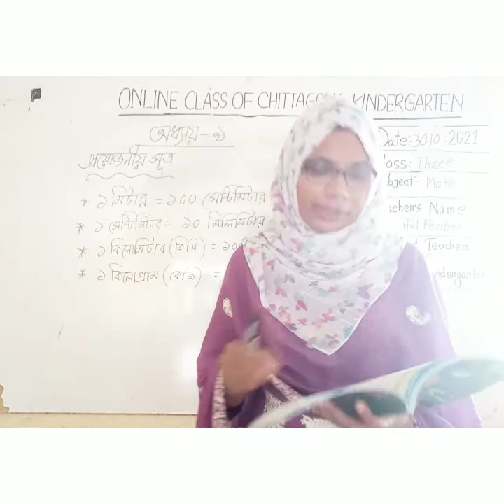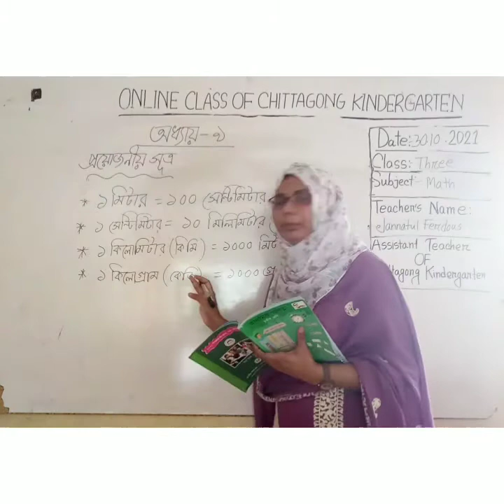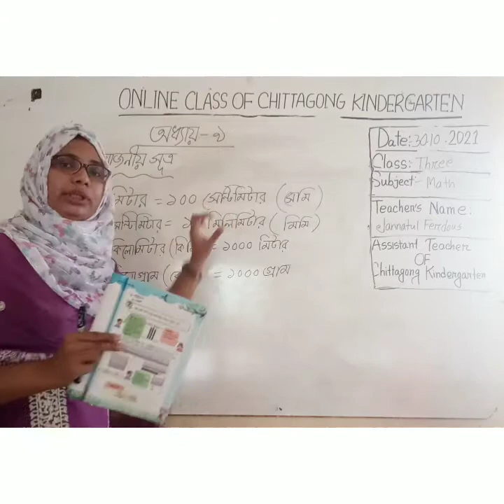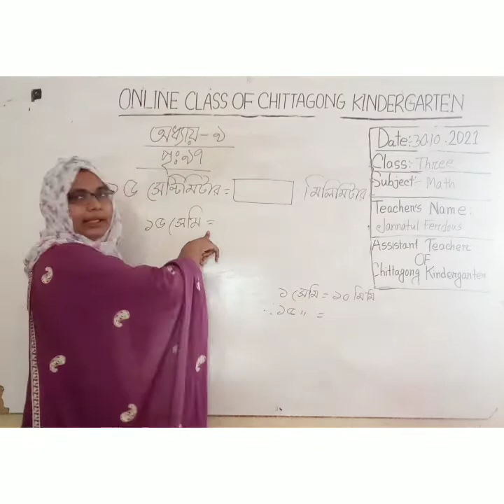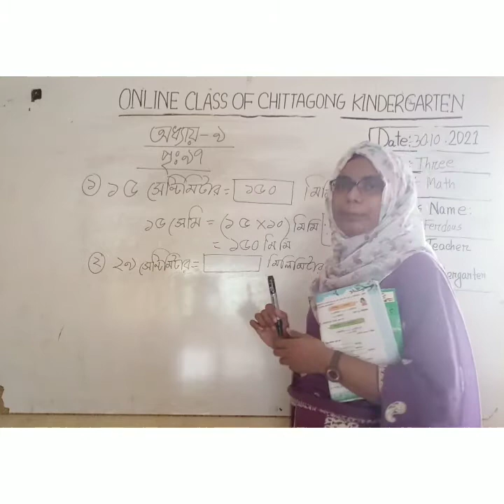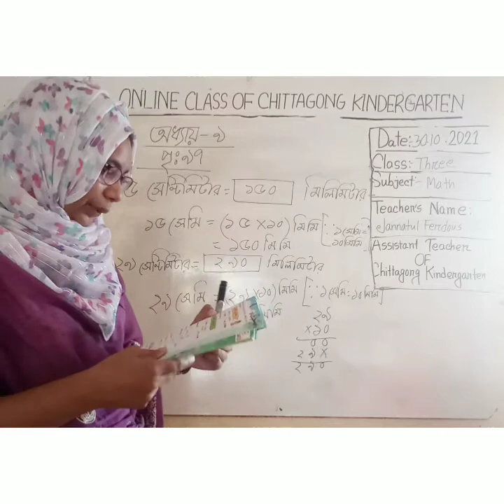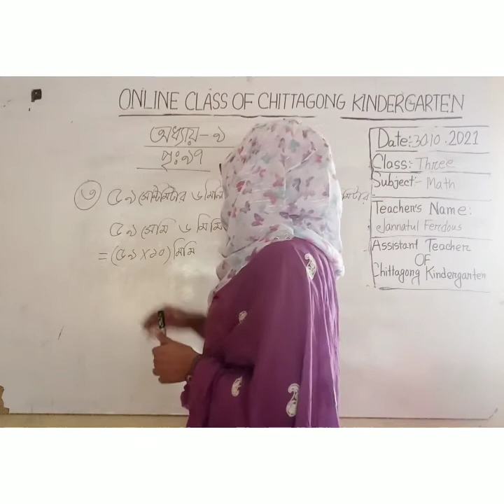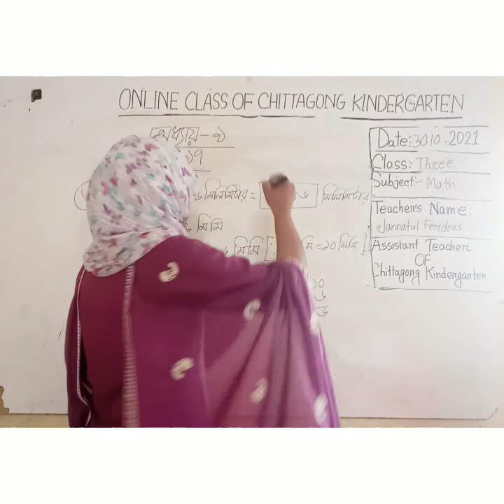30 October'2021 Class Three Primary Math